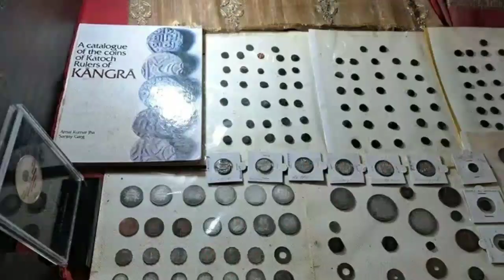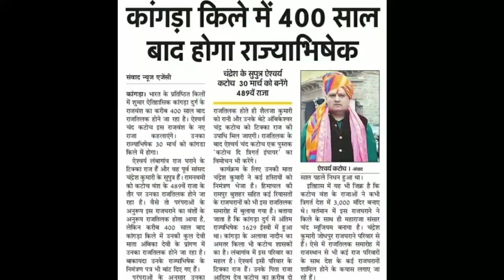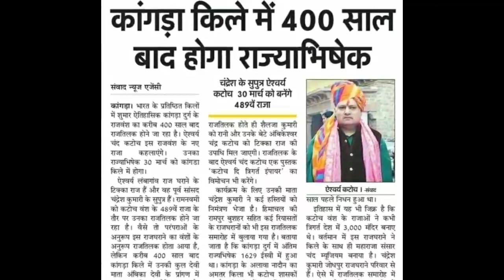Kangra देखे कल क्षत्रिय की ताकत चंद्रवंशी Raja Porus वंशज Aishwarya Chand Katoch Rajput का Rajtilak